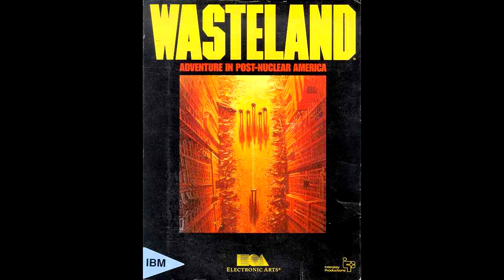Wasteland Theme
This is the original theme song to the 1988 Interplay PC game Wasteland.
This song played during the installation of the game.